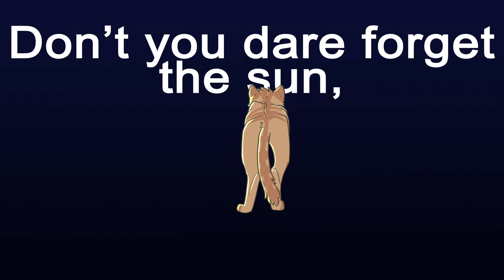[ Catified Marble Hornets PMV MAP ] Don't You Dare Forget the Sun [ Parts 6-7 ]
watch marble hornets if you haven't. please... a true relic of youtube history
also check out some of my super old MH videos, any long lasting subscribers may remember them! :3
(also, if you DO like marble hornets and also want to join a map revolving it that involves drawing dogs... hit me up... i have something that may intrigue you. )
also yes theyre cats and also emo if ur gonna complain get over it sometimes you just gotta draw an old youtube horror series as cats

Characters in order of appearance - Alex (and the man from the tunnel at his feet), Seth (black and white), Sarah (sand colored tabby), Amy (profile view, cut neck), Brian (calico in hoody), Jay (wearing hat; design Tim
lots of characters this time around huh?
Audio - Don't You Dare Forget The Sun by Get Scared
Programs used - Photoshop and After Effects